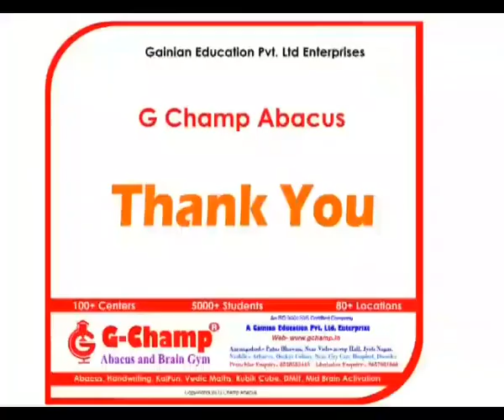G Champ Abacus Bajaj Nagar at State level competition 2020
About Competition:

G Champ Abacus organised an State Level Abacus Competition 2020 on 5th Jan 2020 in Dr. Babasaheb Ambedkar Marathwada University, Aurangabad.
The main objective of an competition is to show hidden talent of the students and promote Abacus course.

About Abacus:

Abacus is an brain Development program for the students between the age of 5 to 15 year old.

With the help of this course students can calculate the sums visually, means without using pen, pencil, paper etc.

About G Champ Abacus:

G Champ Abacus is an ISO 9001: 2015 certified and private limited company which provides Abacus franchise, Materials and Proper services regarding Abacus course.